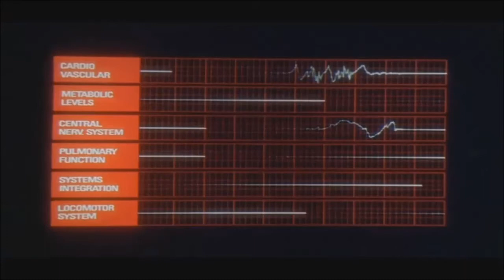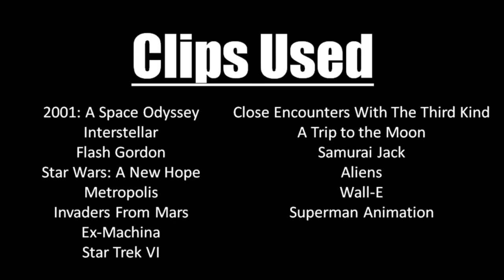2001: A Space Odyssey | Interstellar - Comparison - Review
The two most compared films will be getting my own thoughts on it, "2001: A Space Odyssey" & "Interstellar." I'll be looking into the scifi genre's own history, the exploration to space, global warming, robots, AI, aliens, god and everything that makes the two so interesting. (SORRY FOR THE LOW QUALITY ORANGE LOOK IN THE FIRST 2 MIN. OF THE VIDEO)

All clips, trailers, music, and pictures do not belong to me.

2001: A Space Odyssey owned by MGM©
Directed by – Stanley Kubrick
Soundtrack by – Alex North

Interstellar owned by Warner Bros.©
Directed by – Christopher Nolan
Soundtrack by – Hans Zimmer